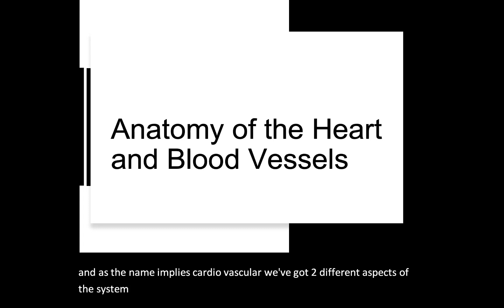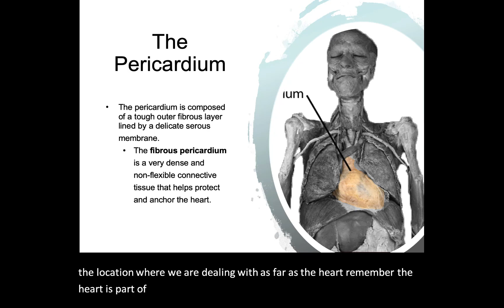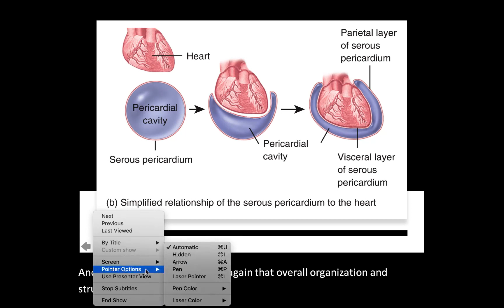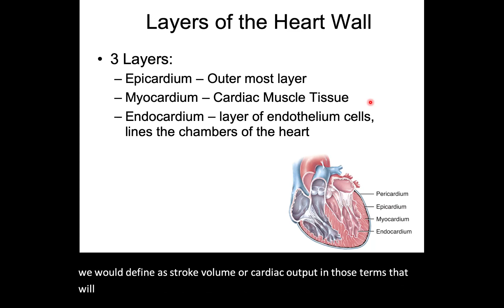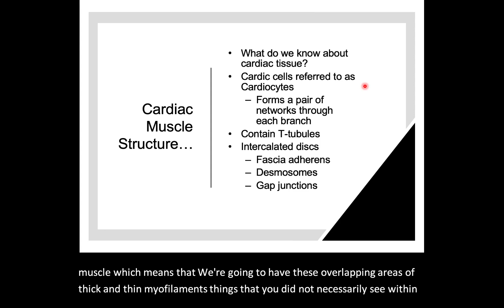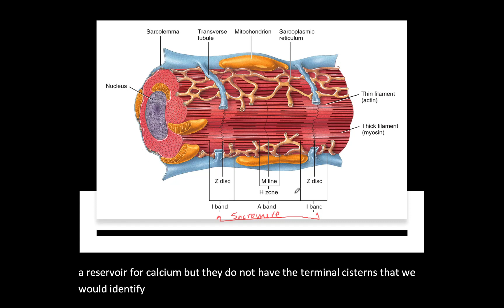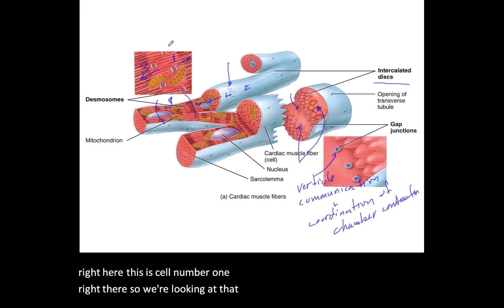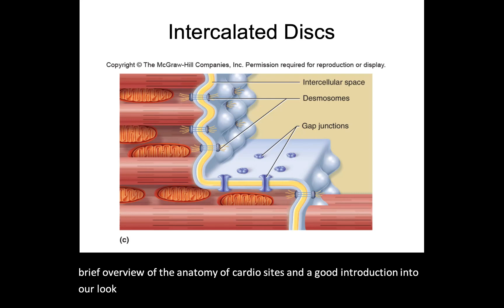HeartPart1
Lecture Series devoted to understanding various Anatomy & Physiology topics covering A&P I and A&P II. Great for reviewing concepts, staying current with course material (especially if I am your professor), or just getting your inner "geekdom" juices flowing.